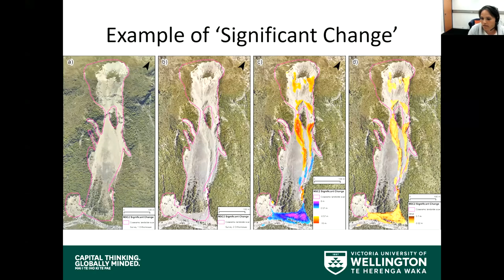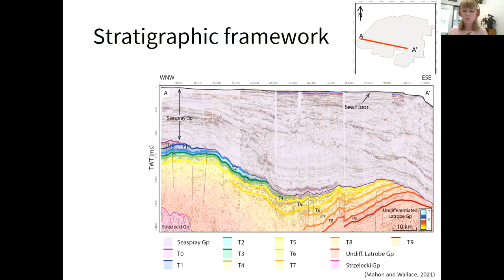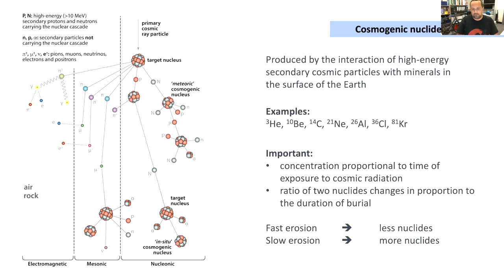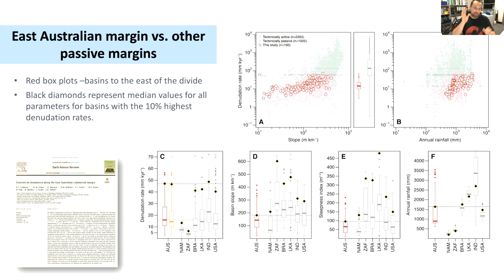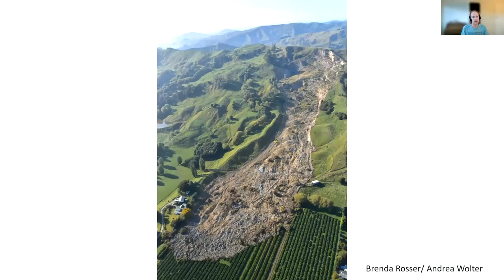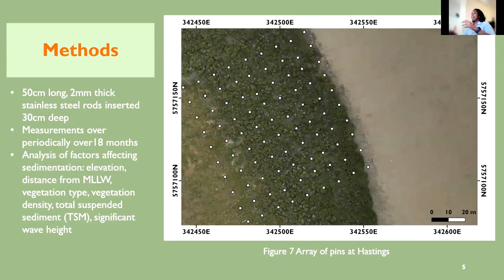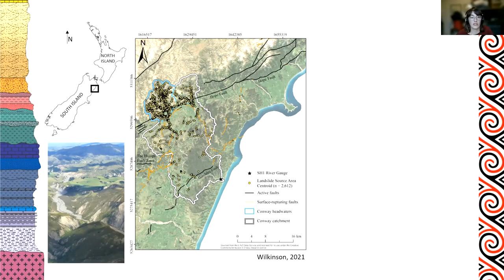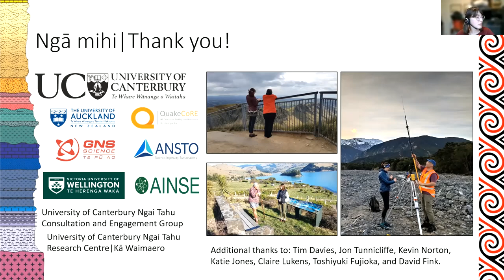International Geomorphology Week 2023 Webinars - Oceania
00:02:29 Katie Jones - Quantification of sediment conveyance following a
                 large earthquake
00:10:53 Liz Mahon - Geomorphology of Early Cenozoic incised channels,
                 Gippsland Basin, SE Australia: Evidence for submarine origin
00:24:36 Alexandru Codilean - Cosmogenic radionuclide data for Australia
00:41:55 Sam McColl - A photo tour of landslide and flood impacts from
                 recent rainfall in New Zealand
00:53:54 Sabrina Sayers - Sedimentation Patterns in Two Stands of
                 Avicennia marina in Western Port Bay, Australia
01:10:58  Clare Wilkinson - Multidisciplinary approaches to landscape
                  geomorphology